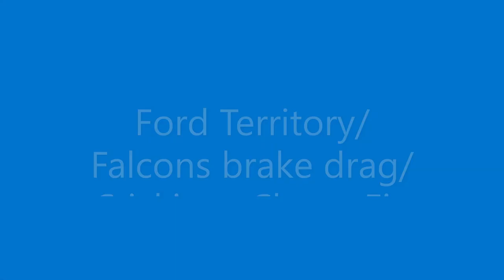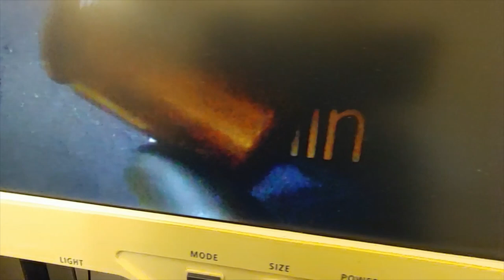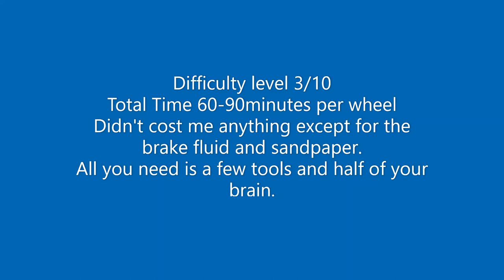Ford Territory sticking Brake or draggin brake / seized caliper fix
Discusses two main reasons of a dragging brake:
1. sticking boosting
2. seized caliper
seized caliper repair in shown in detail.